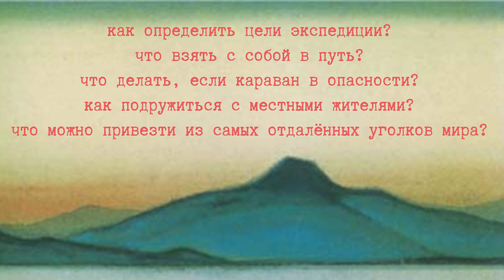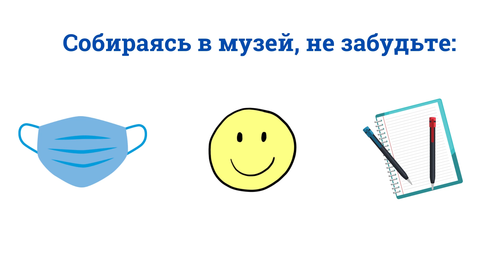Конкурс "Большая регата-14": игра POWER PLACE, уровень "Канченджанга"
Музей-институт семьи Рерихов и конкурс "Большая регата-14" приглашают в игру POWER PLACE на уровень "Канченджанга".

«Большая Регата» - это увлекательный и познавательный конкурс-путешествие по реальным и виртуальным музеям, командная работа и нескончаемый поток фантазии и творчества!